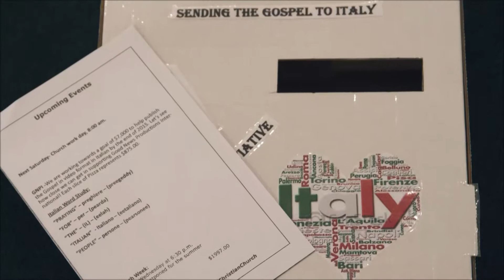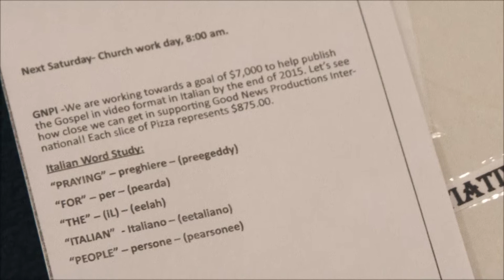An Italian Blessing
Minister Robert Lewis shares how a small congregation in Missouri took on a big project to share the Gospel in Italy.